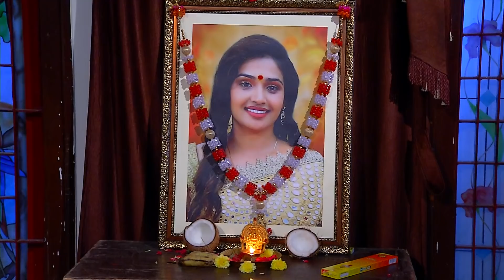VALLI Promo | Episode 1762 | Vidhya | RajKumar | Ajay | Saregama TVShows Tamil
Welcome to Saregama TVshows Tamil - Official Youtube Channel:

Watch the Promo of VALLI Serial Episode which is scheduled on 21st Jan 2019.

Subscribe to Saregama TVshows Tamil Channel and Don't miss to press the bell icon for notification & Keep watching all the upcoming VALLI serial episodes exclusively only on Saregama TVshows Tamil Youtube channel.

CREW:

Cast: Vidhya, Rajkumar, Ajay, Latha Amma, Rajsekar, Dr.Sharlmila, Lakshmi Raj, Rani, Kanya, Poovilangu Mohan, Kavitha Sangeethabalan & Manohar.

Director – K.J.Thanga Pandian
Cameraman – Udhaya Shankar
Screenplay – Sekkalar
Dialogue writer -  V. Padmavathy